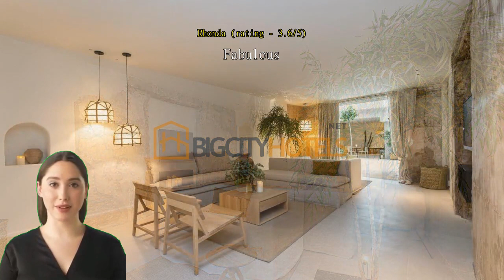Review Hotel Avenida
Hotel Avenida, located at Avenida Cesar Augusto, 55, in Zaragoza, Spain, is a fantastic accommodation option for travelers looking for a comfortable and convenient stay in the heart of the city. During my recent trip to Zaragoza, I had the pleasure of staying at this hotel and I must say, it exceeded my expectations in every way.

Upon arrival, I was greeted by the friendly and professional staff at the reception. They were extremely helpful and provided me with all the necessary information about the hotel facilities and nearby attractions. The check-in process was smooth and efficient, and I was quickly shown to my room.

The room itself was spacious, clean, and well-appointed. The bed was comfortable with fresh linens and the bathroom was modern and spotless. The room also had a flat-screen TV, a desk, and a mini-fridge, which added to the convenience and comfort of my stay. The soundproofing in the room was excellent, ensuring a peaceful and restful night's sleep despite the hotel's central location.

One of the highlights of Hotel Avenida is its prime location. Situated on Avenida Cesar Augusto, the hotel is within walking distance of many of Zaragoza's main attractions. The iconic Basilica de Nuestra Señora del Pilar, the Aljafería Palace, and the Cathedral of San Salvador are all just a short stroll away. Additionally, the hotel is surrounded by numerous shops, restaurants, and bars, making it a perfect base for exploring the city.

The hotel also offers a range of amenities to enhance the guest experience. There is a cozy lounge area where guests can relax and unwind after a day of sightseeing. The hotel also has a 24-hour front desk, ensuring assistance is available at any time.

Another aspect that impressed me was the breakfast at Hotel Avenida. The buffet spread was extensive, with a variety of options to suit all tastes. From freshly baked pastries and bread to cold cuts, cheeses, fruits, yogurt, and cereals, there was something for everyone. The quality of the food was excellent, and the attentive staff ensured that the buffet was constantly replenished.

I must also mention the exceptional service provided by the hotel staff. From the receptionists to the cleaning staff, everyone was friendly, attentive, and went above and beyond to ensure my stay was comfortable. They were always ready to assist with any queries or requests I had, and their knowledge of the city was invaluable in helping me navigate and explore Zaragoza.

In conclusion, Hotel Avenida in Zaragoza is a top-notch accommodation option that I highly recommend. With its prime location, comfortable rooms, excellent amenities, and exceptional service, it truly exceeded my expectations.